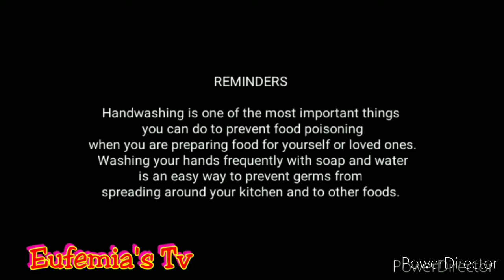HOW TO MAKE Special Cassava Cake & Cake Flan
CASSAVA CAKE and CASSAVA CAKE FLAN

INGREDIENTS

*2 Meduim Size Cassava
*1 Big Can Evap Milk
*1 Big Can Condense Milk
*1 Dash Vanilla Flavor
*1/4 Melted Butter
*3 Tsbp. White Sugar
*4 Large Eggs

God Blessed 🙏